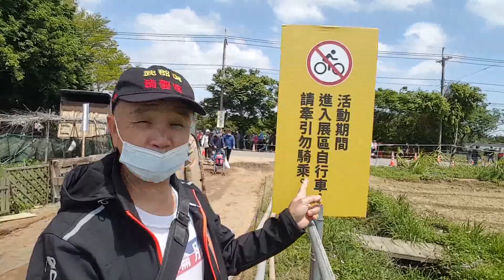2022 大園溪海 芋見愛神 彩色海芋季 111/4/4日(一)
111/4/4日(一)上午抵大園海芋彩虹花田賞花遊。2022 桃園廣闊彩色海芋花田「芋見愛神」七彩繽紛亮麗登場，美不勝收，一日遊流連忘返。 《花海活動地點：聖德北路溪海農業區遊客服務中心》